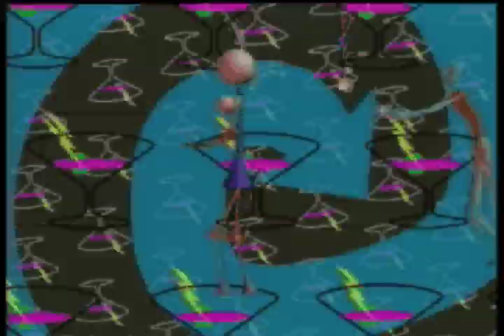Tipsy - Space Golf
from Trip Tease    (1997)